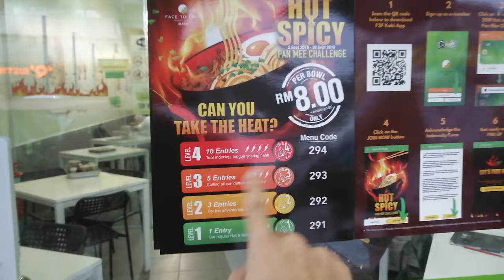SPICIEST CHILI PAN MEE EVER !!?? Food Review @ Face To Face Chili Pan Mee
Hi everyone! Kitashi here and today this video you guys will be seeing me struggle eating this level 4 spicy chili pan mee at Face to face.

     Pan Mee (also known as Ban Mian in chinese) is a delicious delicacy in Malaysia. It is made out of dough and you can have it hand teared or have it cut into many strands of noodle.

In this video, the Face to Face level 4 chili Pan Mee is up to an INSANE 4 million scoville heat unit!!! Definitely try to avoid it if you cant take the heat.

Restaurant name :
Face to face Pan Mee

Adobe soundtrack